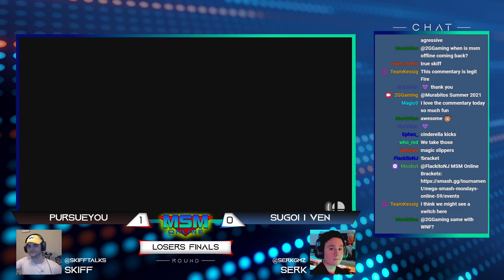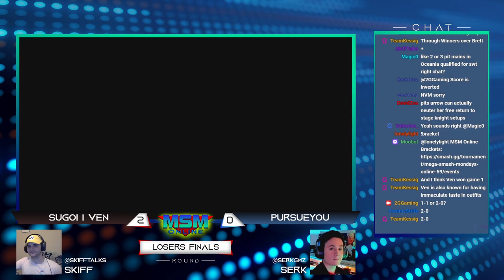MSM Online 59 - PursueYou (Pit) Vs. Sugoi | ven (Zelda) - Losers Finals